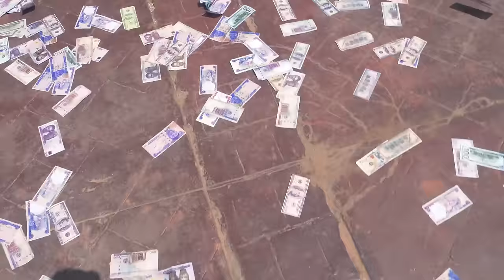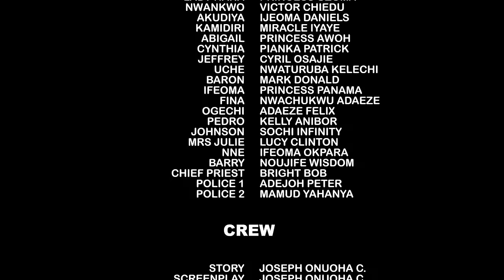She Came From D Village 2 Work As A Maid But Her Billionaire Saw A Wife Material In Her/AfricanMovie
In this Nigerian movie, Starring: Uju Okoli, Maleek Miltons, Ola Daniels, Shantel Igwe and other Nollywood actors.